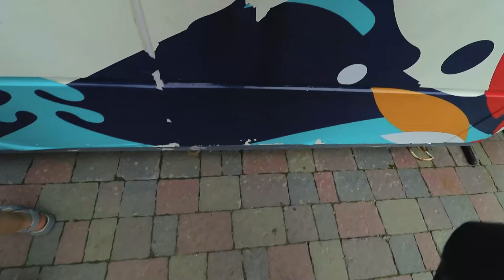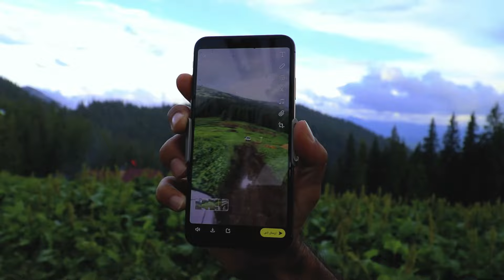لورنس قلب الأسد يتحدى فعاليات بوكافيل🦁 🇺🇦